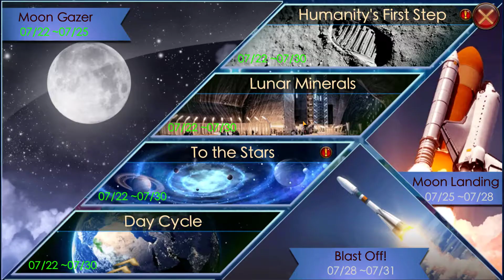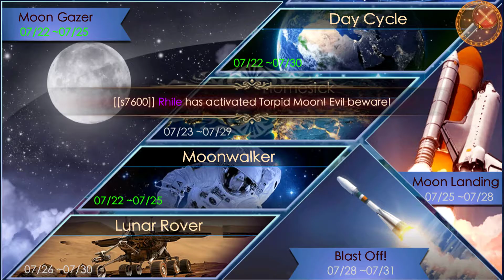Daily reset 2021/07/22 Legacy of Discord-FuriousWings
Hello everyone in today reset we got moon day 3 phases event balloon , hunting than fish 6 star meta for 2k and gm for 4k and diamond rebate